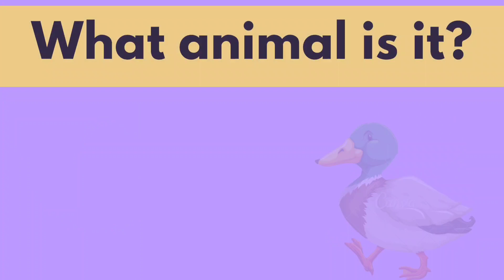pet animal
pet animal we know